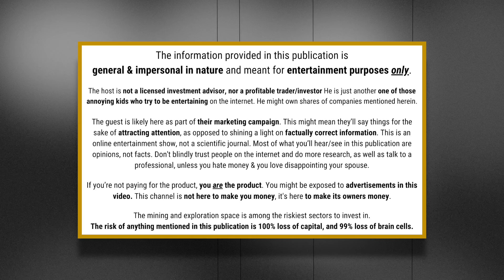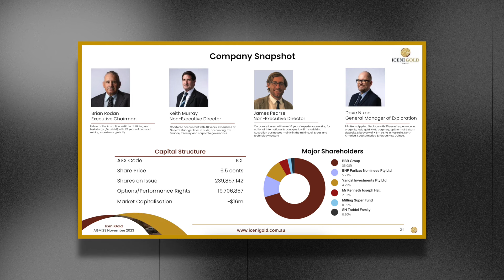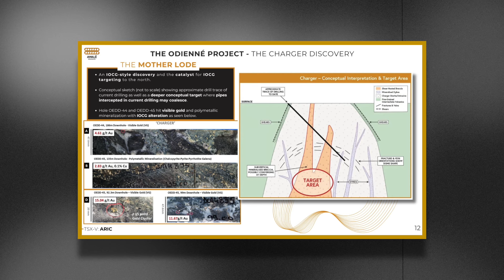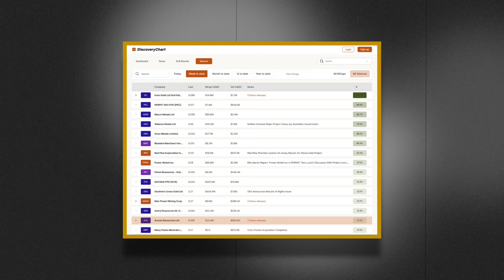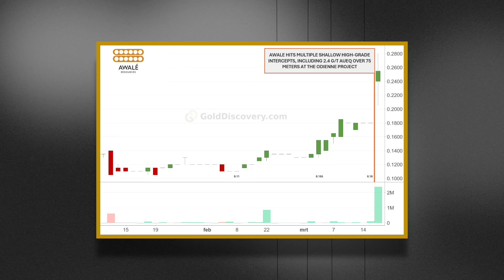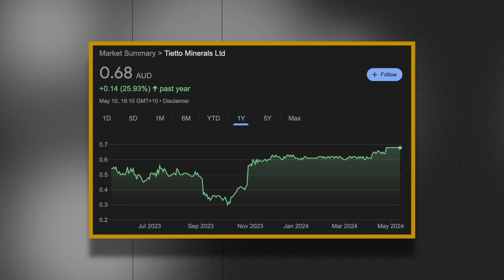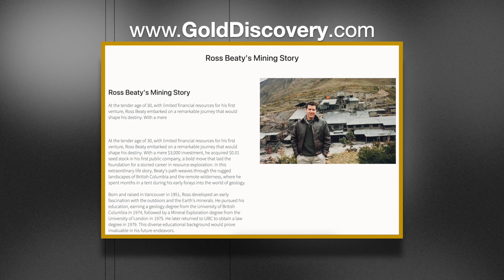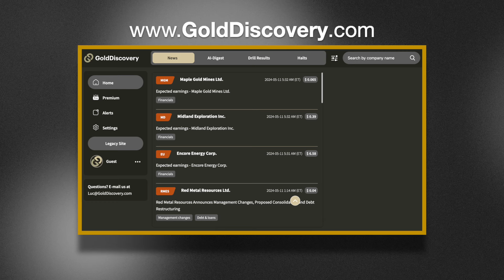Diamonds Might be Waking Up, and We Might be Able to Understand Leaks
VERY IMPORTANT WARNING: NOBODY HAS PAID for the production of their interview. However, this channel is a business that intends to receive monetary compensation for the creation and publication of video interviews. There will always be a conflict of interest which means you can never rely on anything said herein.

Timestamps:
00:00 Intro
00:54 Why did Iceni Gold surge by 287%?
12:08 Is knowing the geology important when investing in juniors?
25:46 What happened with Aurum Resources?
31:38 What to do when there's potentially a leak?
47:41 How do billionaires become billionaires?
53:55 Are diamonds making a comeback?
01:00:15 Contact details